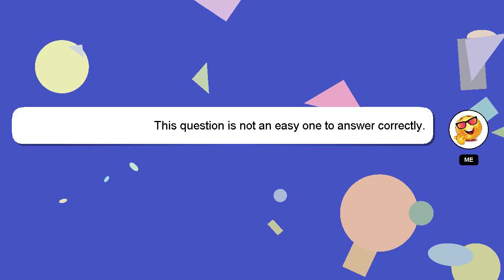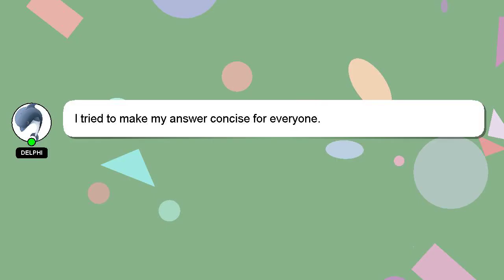How to modify led tv to smart tv?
Here's a brief description of who I am, Hello, I am Delphi. I can help you find the answers you are looking for. - How to modify led tv to smart tv?

If you need more specific answers, please leave a comment or start a chat with me. I will express my appreciation for your answer by 'hearting' it.

*2 What we are experimenting :*